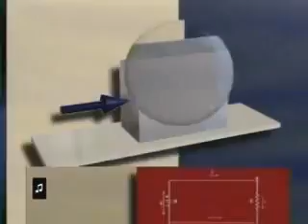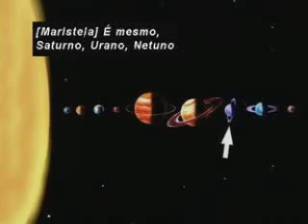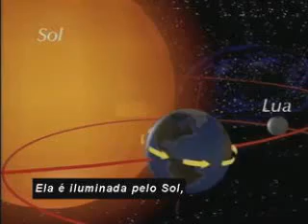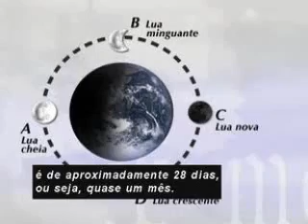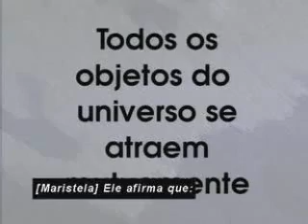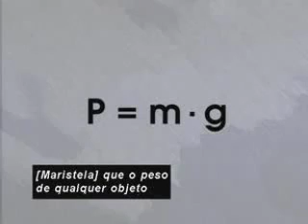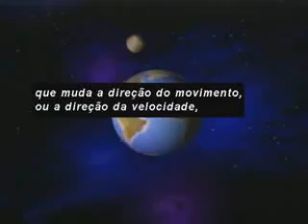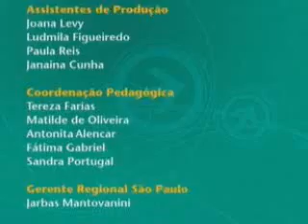Aula 12 - Física - Ens. Médio - Telecurso